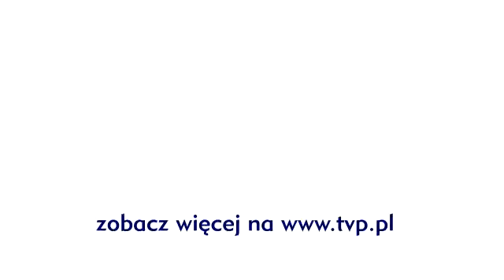The Voice of Poland - Andrzej Piaseczny zaprasza do programu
Program „The Voice of Poland" już wkrótce na TVP2. Andrzej Piaseczny będzie chciał w głosach uczestników usłyszeć pewną historię. Zobacz więcej na DOŁĄCZ DO NAS